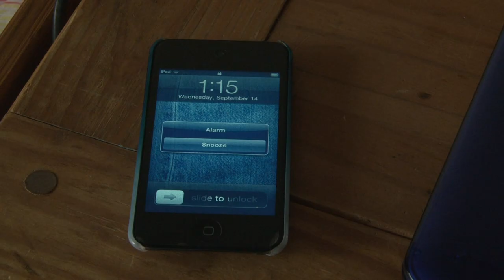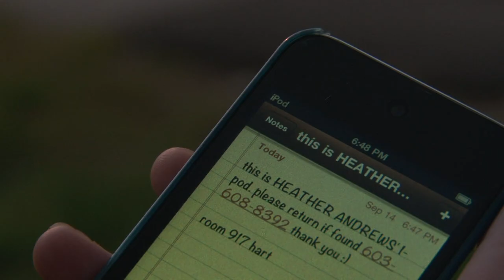Day In The Life of an IPod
My first NESCOM project